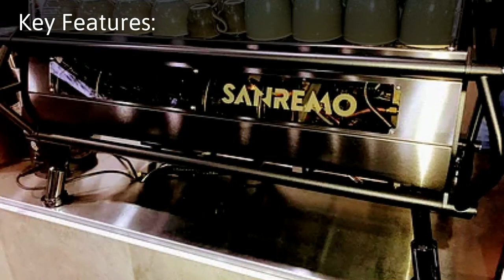Cafe For Sale in Sydney, NSW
Looking for an exceptional business opportunity? Here is your chance to snap up a favourite local cafe in suburban Sydney. The much-loved cafe and catering business has been serving the local community for over a decade. Its relaxing interiors, special coffee and savouries, and fabulous location make it a hit with the customers. The spacious property is ideal for hosting events onsite and offers deliveries for lunch which add to the profits. The business extends a lucrative opportunity to budding entrepreneurs to run their own booming cafe.